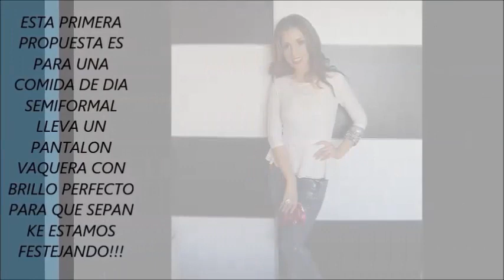QUE ME PONGO EN NAVIDAD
HOLA a todos! Aqui os dejo algunas propuestas con las que podeis vestir estas navidades. Son outfits muy variados para noche , para dia. espero que os gusten. Para ver de donde son las cosas que llevo pasaros por mi blog